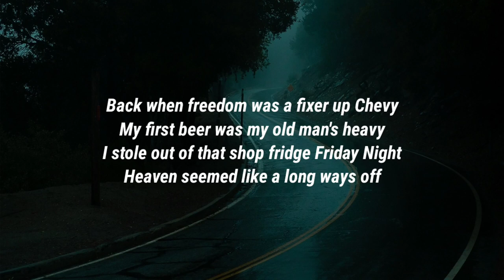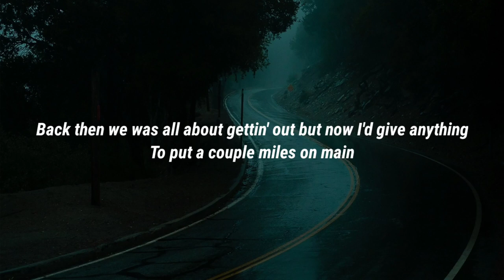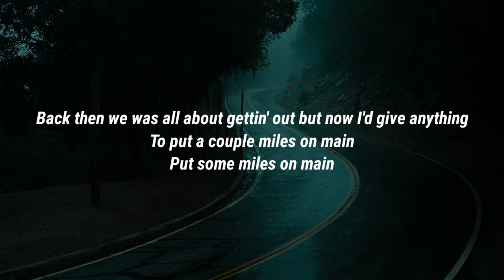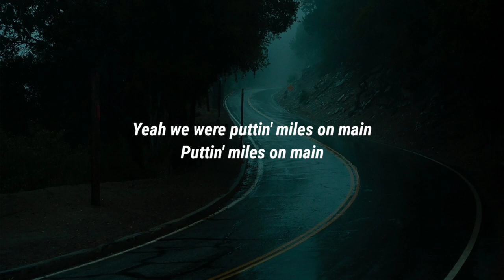Riley Green - Miles On Main (Lyrics)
Lyrics

Back when freedom was a fixer up Chevy
My first beer was my old man's heavy
I stole out of that shop fridge Friday Night
Heaven seemed like a long ways off
The radio sounded like Tim McGraw
And everybody knew you by your four wheel drive

We were puttin' miles on main
Sweatin' in the heat for a couple of bucks to buy beer and gasoline
So we could put some miles on main
Back then we was all about gettin' out but now I'd give anything
To put a couple miles on main

We all swore that the world dropped off
Two roads south of that baptist cross
So we always turned around at the welcome sign
We'd head on down to set up shop
In the back of that Hardee's parking lot
Til Barney'd run us off with his spotlight

And we'll be back to puttin' miles on main
Puttin' miles on main

Yeah I heard them boys back home won in overtime
Well I'll bet I know where they're gonna be tonight

Probably puttin' miles on main
And put some miles on main
Put some miles on main
Yeah we were puttin' miles on main

Riley Green, Miles On Main, Riley Green Miles On Main, Miles On Main Riley Green, Miles On Main Lyrics, Lyrics Miles On Main, Riley Green Miles On Main Lyrics, Miles On Main Riley Green Lyrics, Lyrics Riley Green Miles On Main, Lyrics Miles On Main Riley Green, Riley Green Lyrics Miles On Main, Miles On Main Lyrics Riley Green, DaBaby Rockstar Lyrics ft Roddy Ricch, Megan Thee Stallion Savage Lyrics ft Beyonce, The Weeknd Blinding Lights Lyrics, SAINt JHN ROSES Lyrics, Justin Bieber Intentions Lyrics ft Quavo, Doja Cat Say So Lyrics ft Nicki Minaj, Lil Baby The Bigger Picture Lyrics, Jack Harlow Whats Poppin Lyrics ft DaBaby Tory Lanez & Lil Wayne, Lil Mosey Blueberry Faygo Lyrics, Post Malone Circles Lyrics, Harry styles Adore You Lyrics, DopeLyrics, SuperbLyrics, LYRICS LOVERS, BangersOnly, Unique Vibes, Lyrics de músicas, Leader Of Lyrics, NewMelody, Taz Network, Unique Sound, Gold Coast Music, Divinity, Country Music New.